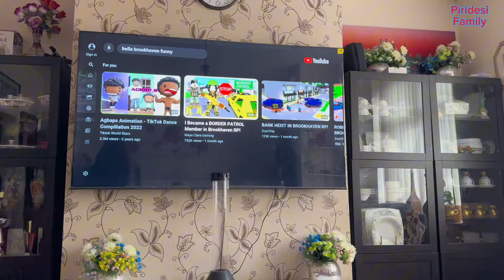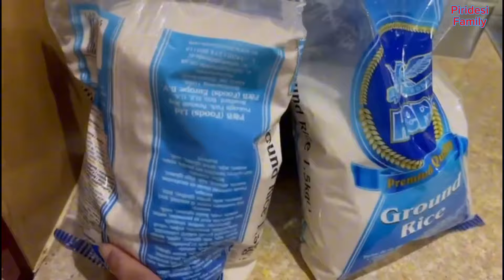todayvideo eidmubarak eidspecial ঈদ_মোবারক ঈদ_স্পেশাল ঈদরেসিপি deliciousfood 🥰👌🤲